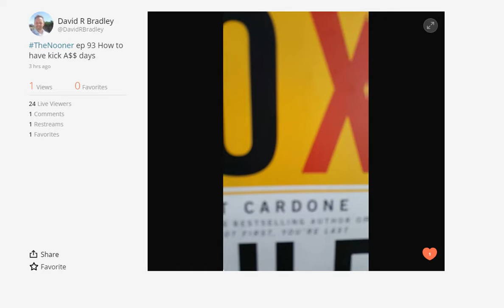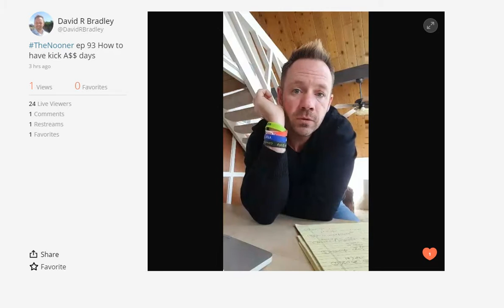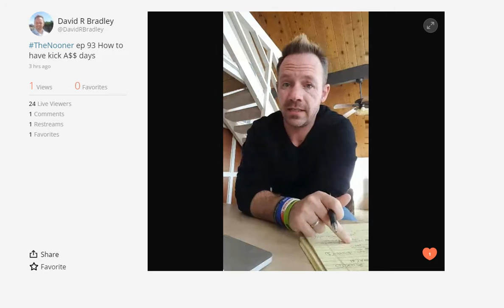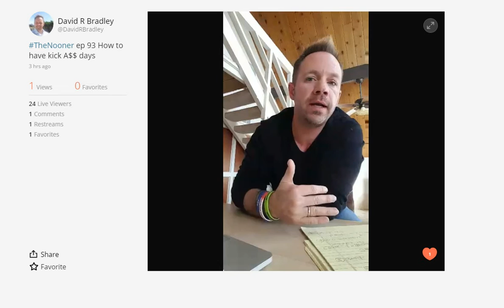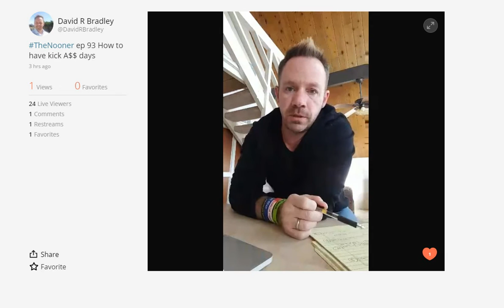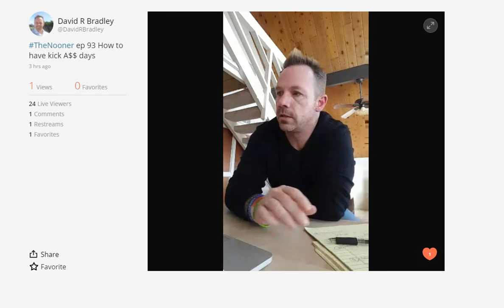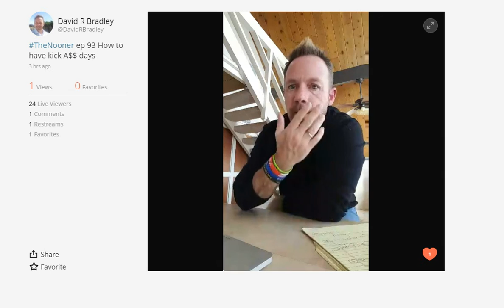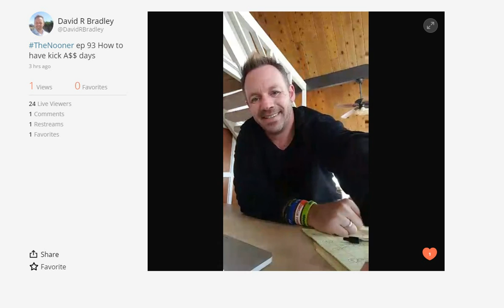How to have kick A$$ days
The Nooner ep 93 - Noontime Nuggets about sales, business and life

Welcome & Thanks!

This is The Nooner,  where I come in live every weekday at noon and drop a little noontime nugget about sales, business and life – you’ve had lunch for your body, I’m going to give you lunch for your mind –

My name is David Bradley

• Sales & Marketing Manager for Grant Cardone we help companies and individuals increase production 15 -30% simply by helping to find and then handle missed opportunity
• Author of the book How To Stop Smoking Without Killing Anyone and
• Founder of RichMansGym – home-based strength and conditioning for body, mind and spirit

Basically, I’m in the help business –